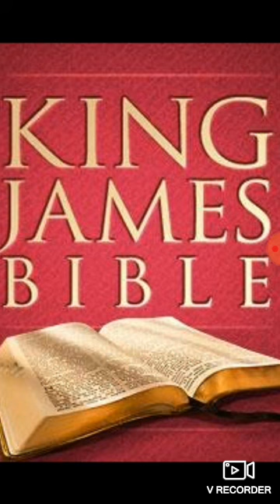"Riches profiteth not in the day of wrath"